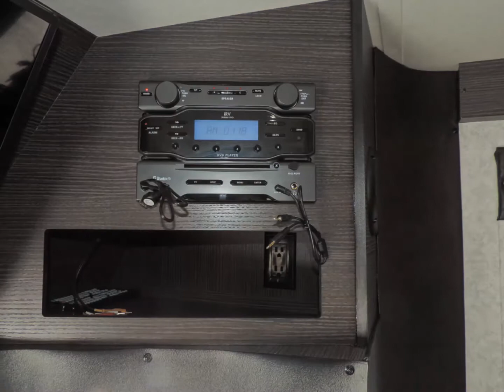2015 REV Twin Bed Class B by Dynamax on Dodge ProMaster Chassis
Take a tour of the 2015 REV Twin Bed Class B by Dynamax.

This REV is a Class B+ by Dynamax. Introducing the all NEW REV Motorhome by Dynamax. The REV is built to last with some of the most luxurious appointments in its class. Step into elegance! State of the art conveniences and outstanding amenities make you feel like you never left home. The TB features two beds for ultimate comfort. Other Other luxury amenities include the Residential High Rise Vanity Faucet with glass vessel sink and glass shower door. The REV comes on the new Dodge Ram ProMaster Chassis with (Gasoline) 280HP 3.6L V6 and 6 Speed Automatic Transmission with Overdrive. You wont want to drive anything else. Experience the Dynamax difference!

Specifications:
Wheelbase 159"
G.V.W.R. 9,350 lbs
G.C.W.R. 11,500 lbs
Fresh Water Cap. 25 gals
Grey Water Cap. 35 gals
Black Water Cap. 38 gals
Fuel Cap. 24 gals
Propane Cap. 12 gals
Chassis  Ram ProMaster
Engine Dodge 3.6L V6 280 HP
Carries / Sleeps  2 / 2
AC Unit(s) 1 x 13,500 BTU w/ Heat Strip
Number of Awning(s) 1
Has Leveling / Stabilizing Jacks  No
Self Contained Yes
Towing Cap 2,000 lbs
Hitch Weight  200 lbs
VIN # 3C7WRVLG3EE131284